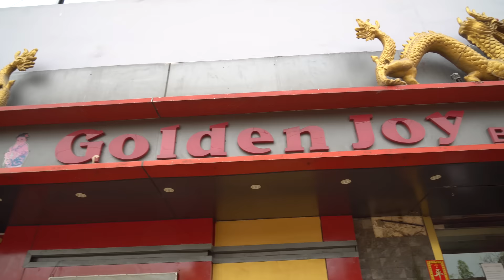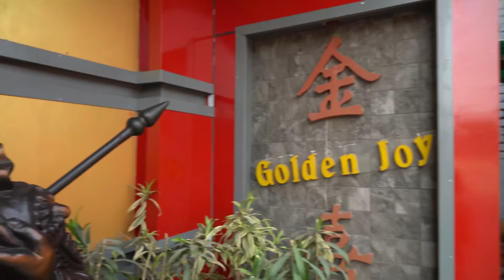WONTON NOODLES! Indian Chinese Street Food in CHINATOWN Kolkata India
Ever since arriving in India I was told that I must try some Indian Chinese food which is quite different than the typical Chinese food I've had all my life. So I went to Chinatown in Kolkata India to try some dumplings, noodles and spicy chicken.

The Chinatown in India was not what I expected, mainly because there were not that many Chinese people. Also the food does taste like a very unique mix of Indian and Chinese cuisine.

We first went to Territy Bazar which is in Chinatown and it's a market that is open very very early and closes soon as the food is sold out.

Terreti Bazar

Ah Leung

Golden Joy